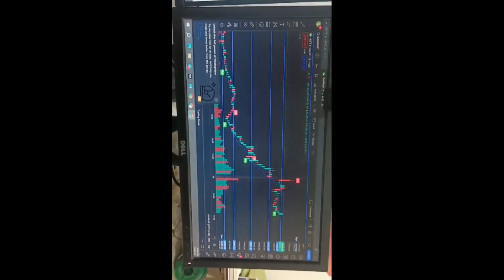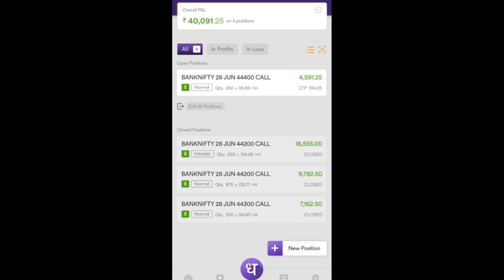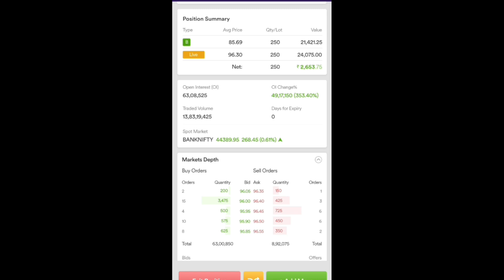Learn How to do Scalping with EMA and SMA | Trading Strategy | youtube l viral l tradingview lshorts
Learn How to do Scalping with EMA and SMA ? | Trading Strategy | A Systematic Approach...

5ema
9EMA
7SMMA
viral
day trading
forex trading
stock market for beginners
live trading
option trading
intraday trading
nifty prediction
bank nifty